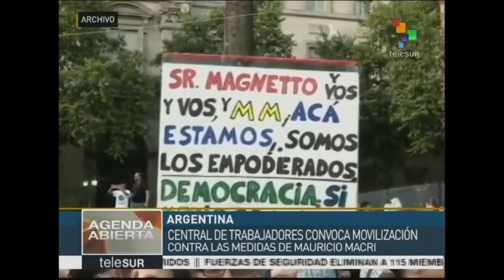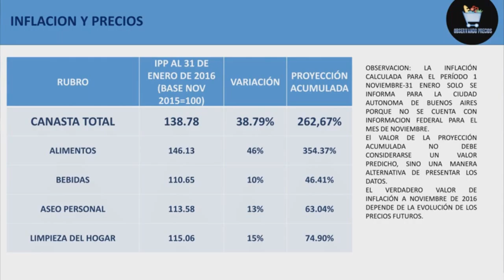Una joyita del recuerdo